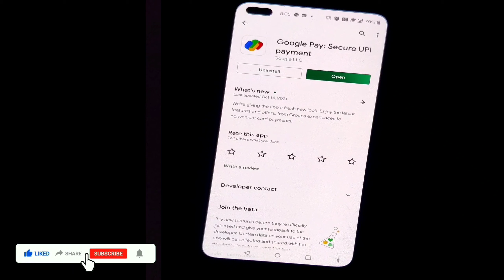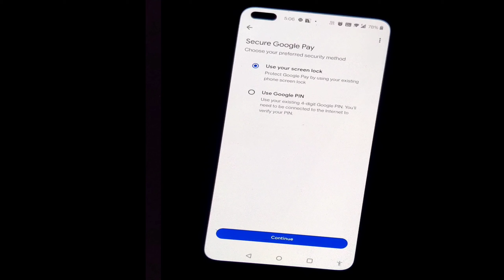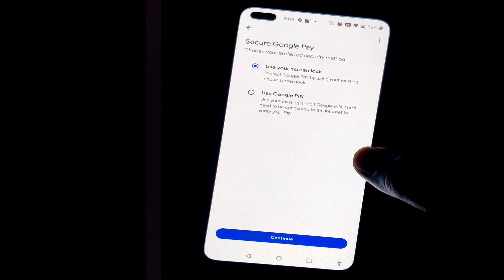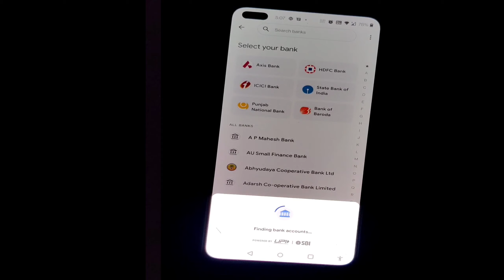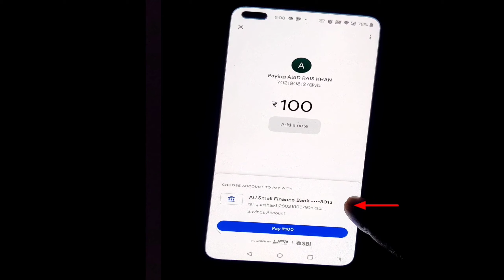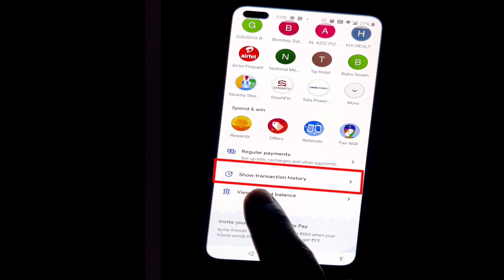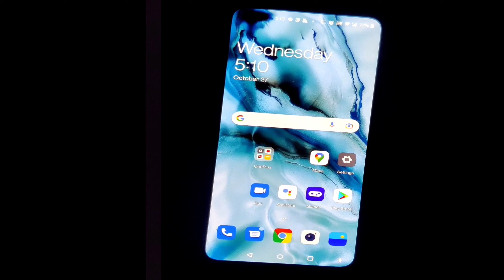Google pay account kaise banaye | Google pay account kaise banaye 2021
Google pay account kaise banaye | Google pay account kaise banaye 2021 | add bank account in Google pay

I’m inviting you to use Google Pay, a simple and secure payments app by Google. Here’s my code (45eb0o)just enter it before your first transaction. If you send your first payment, you will earn a reward!

Queries-
Google pay account kaise banaye,
Google per account kaise banaye 2021,
how to create Google pay account 2021,
add bank account in Google pay,